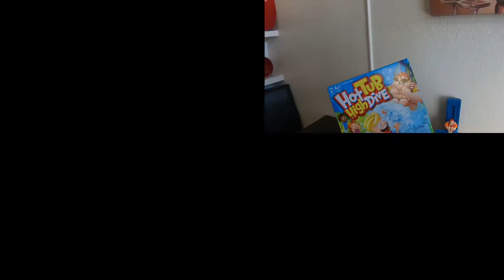Playing Hot Tub High Dive the PoppaBag Way. (Nia Cried)